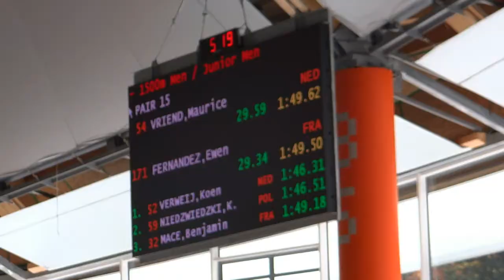Ewen Fernandez 1500m temps : 1.49,50 à Inzell le 20/10/2012